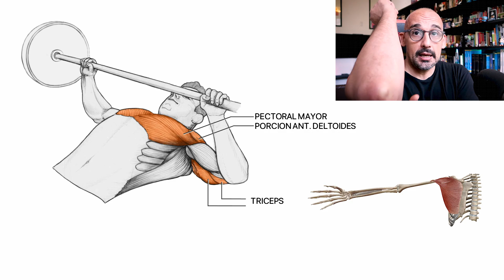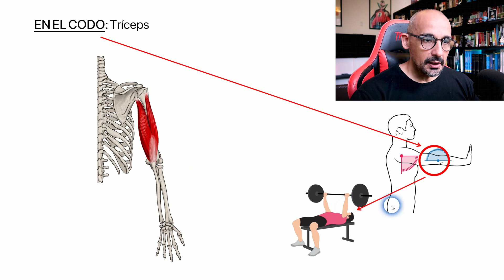¿Qué Músculos se usan en el Banco Plano? [Empuje en Bench Press]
¿Qué músculos son usados en el banco plano [press de banca o bench press]?
Los músculos que participan con mayor actividad en este ejercicios son el pectoral mayor, el tríceps y el deltoide anterior.

1. Pectoral mayor: aducción y flexión de hombro.
2. Tríceps: extensión del codo.
3. Deltoides anterior: flexión de hombro.
4. Trapecio, romboides, serrato anterior, bíceps braquial, core.

Patrón de movimiento: empuje de miembros superiores.